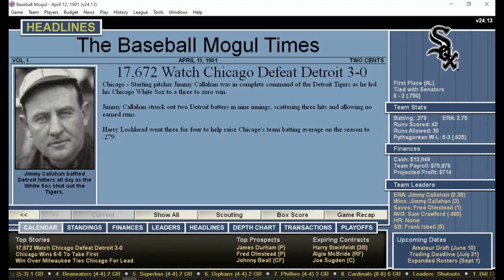DH#208 Baseball Mogul 21 Year 1901 Detroit Tigers at Chicago White Sox